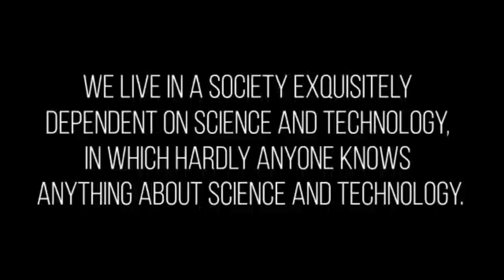Nirbhay missile in tamil|nirbhay ஏவுகணையின் கதை|Aravindan explained | Scific sinora